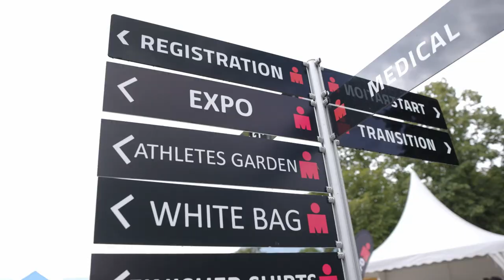2023 IRONMAN Switzerland, Thun A Fighting Chance presented by Wahoo Fitness Ep. 1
Hear from your pro men who are gearing up for an showdown at 2023 IRONMAN Switzerland, Thun.